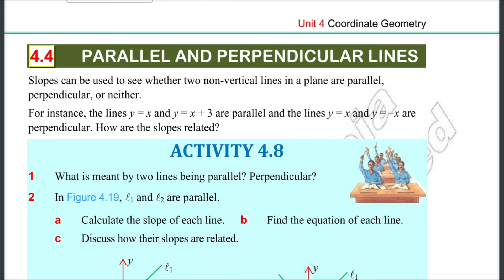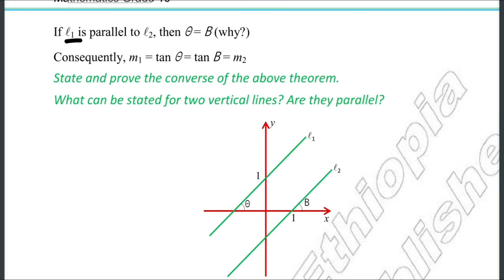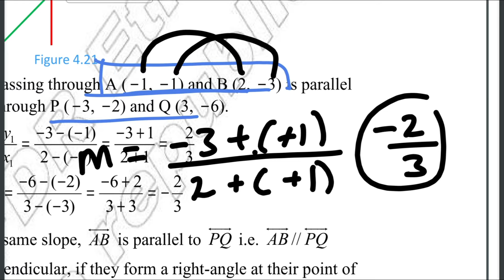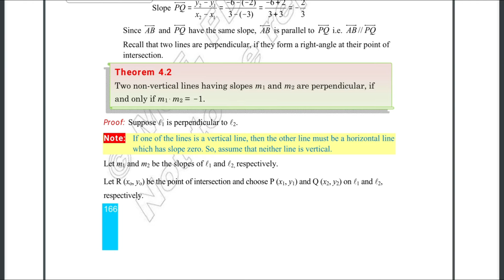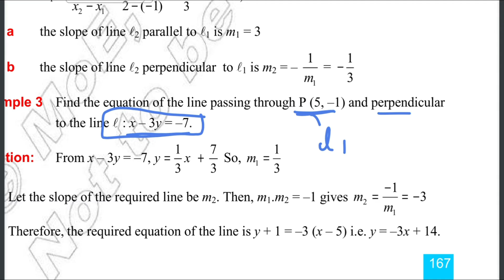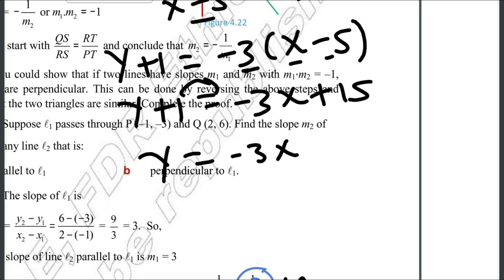Ethiopian Grade 10 Maths Unit_4 p_8 Parallel and Perpendicular lines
Ethiopian Education